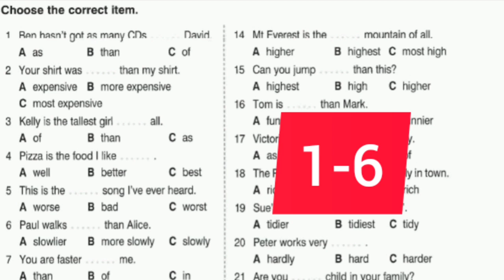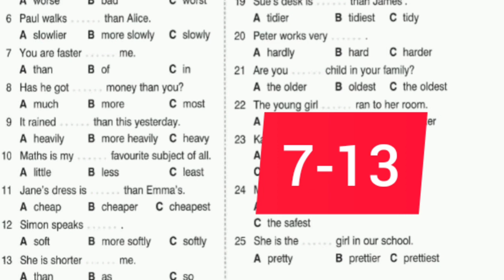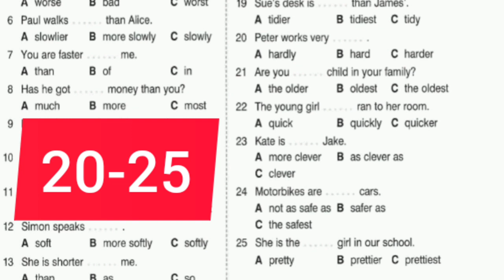сын есімнің шырайларына берілген тестті оқушылармен бірге орындап көрейік! жауаптарымен келісесізбе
сын есімнің шырайларына берілген тестті оқушылармен бірге орындап көрейік! жауаптарымен келісесіз бе
әлде басқаша ойлайсыз ба
комментке жазыңыз